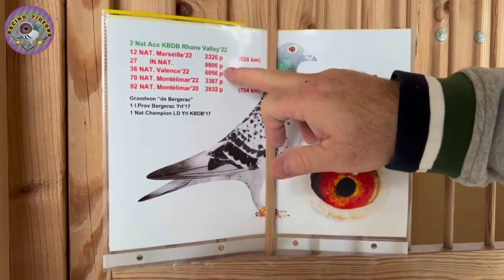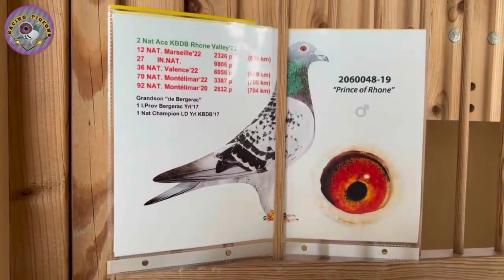2nd National Ace pigeon KBDB | Marc De Cock | Racing pigeons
Marc de Cock present his 2nd National Ace pigeon KBDB
pigeon
racingpigeon
pigeonlove
pigeonlover
pigeoninstagram
güvercinler
brieftauben
pigeonbreeding
palomas
röhnfried
pigeonlove
pigeonfan
pigeonlife
pigeonracing
pigeonlover
pigeonnier
pigeonloft
pigeonsport
pigeonfancier
racingpigeons
pigeonrace
pigeonslove
pigeonflyer
pigeonsauction
oneloftrace
golebie
duivenmelker
 racingpigeonsuk
duif
colombofilia